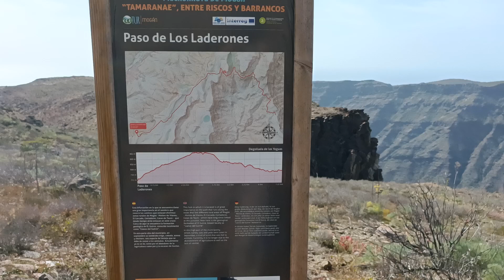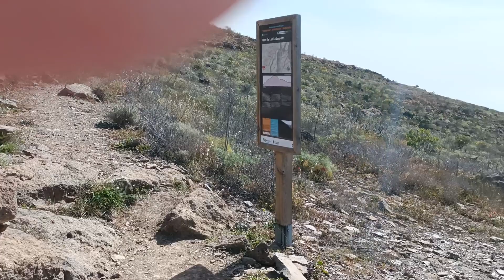Playa de Mogan to Paso de los Laderones, Gran Canaria and back - 3rd February 2023 (16.75km) - 5